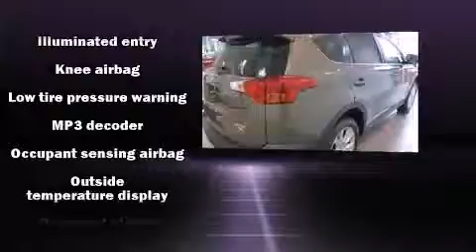2015 Toyota RAV4 in Pleasant Hills, PA 15236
Day Toyota Scion
1110 Clairton Blvd.
in Pleasant Hills, PA 15236

Take command of the road in the 2015 Toyota RAV4. It features an automatic transmission, all-wheel drive, and a 2.5 liter 4 cylinder engine. Top features include air conditioning, a tachometer, tilt and telescoping steering wheel, power windows, remote keyless entry, cruise control, an overhead console, and 1-touch window functionality. You and your passengers will enjoy the stereo system, which includes a CD player with MP3 capability, and 6 speakers, enhancing the audio experience throughout the interior. Curtain airbags combine with standard stability control in creating a comprehensive safety network. We have the vehicle you've been searching for at a price you can afford. Please don't hesitate to give us a call.